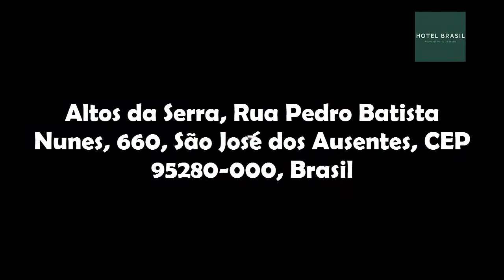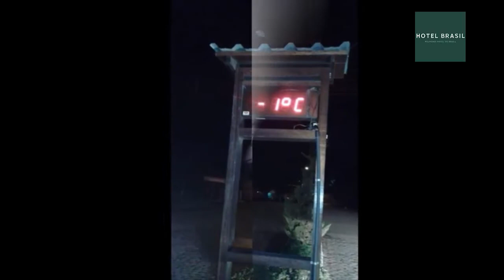Altos da Serra, Rua Pedro Batista Nunes, 660, São José dos Ausentes, CEP 95280-000, Brasil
Localizado em São José dos Ausentes, o Altos da Serra dispõe de bar e terraço. A propriedade oferece serviço de quarto, lounge compartilhado e Wi-Fi gratuito em todas as áreas. A propriedade oferece estacionamento privativo gratuito e serviço de transfer (aeroporto) por um custo adicional.

Todos os quartos incluem mesa de trabalho, TV de tela plana, banheiro privativo, roupa de cama e toalhas. No Altos da Serra, todos os quartos incluem área de estar.

Você pode saborear um buffet de café da manhã.

No Altos da Serra, você pode desfrutar de atividades em São José dos Ausentes e nos arredores, como ciclismo.

A pousada fica a 44 km de Bom Jardim da Serra e a 42 km de Nova Veneza. O aeroporto mais próximo é o Aeroporto Diomicio Freitas/Forquilhinha, a 109 km do Altos da Serra.

Conheça o Brasil "do Oiapoque ao Chuí" + 3 Bônus